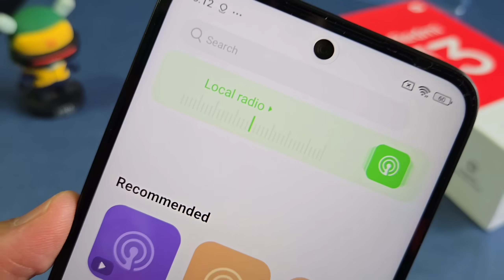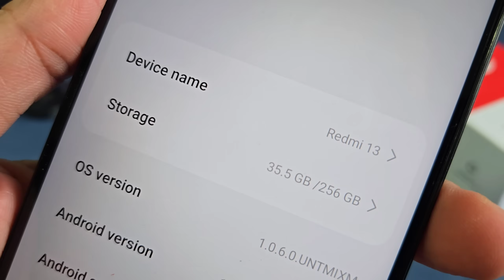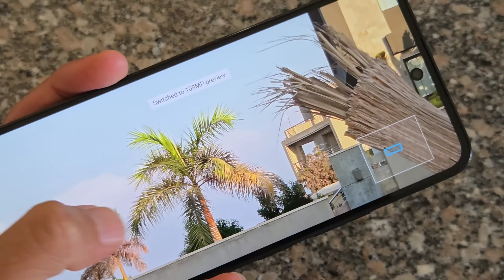Redmi 13 | نقلة تانية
ريدمي ١٣ بكاميرا ١٠٨ميجاببيكسل جديد شاومي في الفئة الاقتصادية

Redmi 13